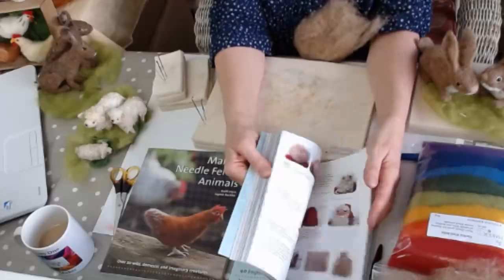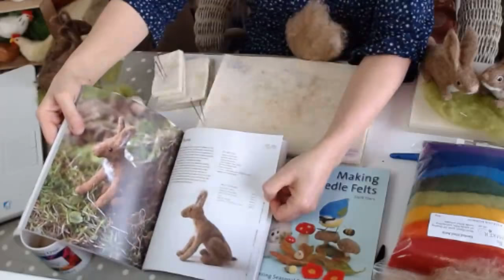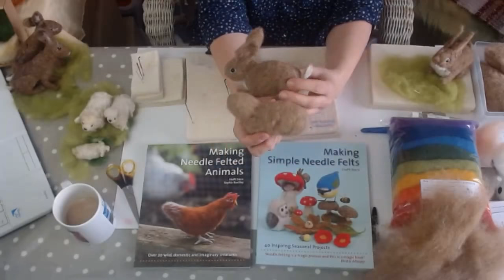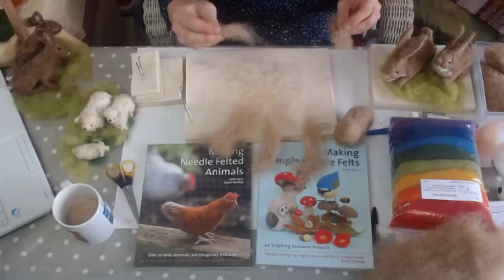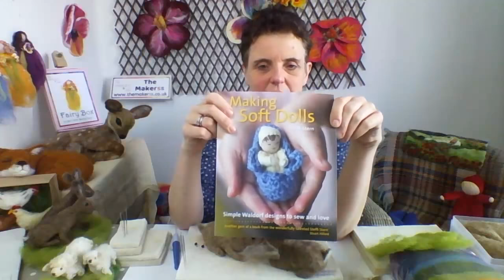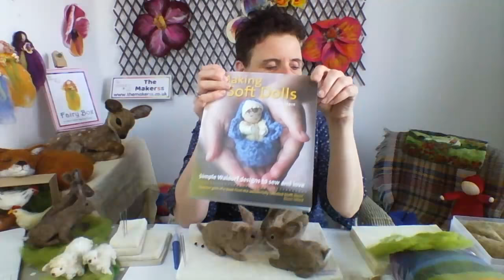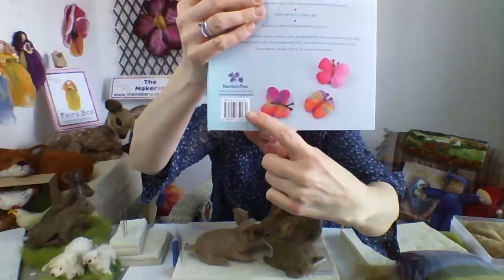Needle Felt a Bunny - The Makerss HAPPY PLACE Live Stream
Join us for free needle felting tutorials, how to de-stress with needle felting and find your HAPPY PLACE. Come with us to a place of mindfulness and positivity!

You can craft along if you like. You will need this as a minimum of supplies:
- medium and coarse felting needle
- felting mat
- 15g of brown wool batts (we use Russian Karakul)
- a pinch of white and pink wool batts
- 2x pairs of black glue-in eyes 6mm or wisps of black wool

- Bunny Small Needle Felt Kit (complete with all tools and materials to make one bunny):